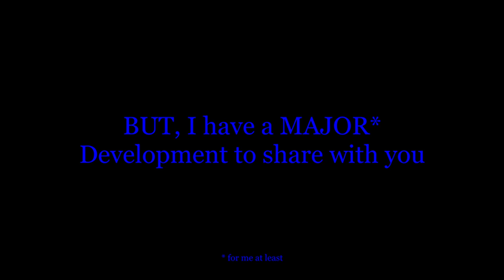MY FIRST TIME PLAYING ZOMBIES SOLO (I Beat the Liberty Falls Easter Egg!) [NO COMMENTARY]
Some context:
- I am literally scared of everything, so I don't play any games that have any sore of horror element ot them (unless it's with others, in a brightly lit space that I am familiar with)
- I have "started" solo games in the past to see the cutscenes, but quit immediately after
- My first COD game was MW2 (I think), but I never toutched the zombies, despite the infection mode being my favorite.
- My first Zombies experience was BO3, SOE (I loved BO3, but also the Ather story in BO4, the specialist weapons were cooler)
- I decided to try this after watching @MrRoflWaffles react to a speedrun [here] (I've been watching him for years and decided to upload a gameplay of it now)
- I used a sniper because I have only been trying to get gold on the 9mm, and consequently have only 1 gun at level 30 (guess which one it is)

This isn't a spoeedrun attempt, I just wanted to try it solo, and am happy I beat it.